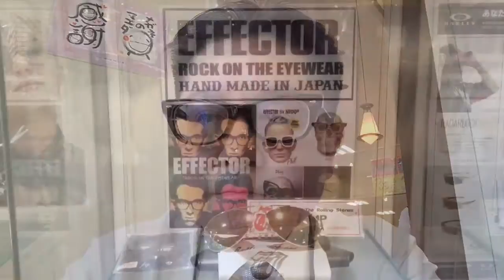EFFECTORの最新モデルPATCH が待望の入荷 (小金井市 眼鏡)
大勢の芸能人、スポーツ選手が愛用するEFFECTOR。

中央線西荻窪以西はメガネのマエダのみ取扱い。

今回、EFFECTORの最新モデルPATCH が待望の入荷 !!

昨年秋の展示会で発表されたモデルで、EFFECTORのホームページでもまだ掲載されてません。

人気モデルの“LOUNGE”のような玉型で、フロントの鋲をなくしたシンプルなモデル。どなたにも好まれそうなタイプ。

ぜひこの機会にご覧頂きたいと思います。